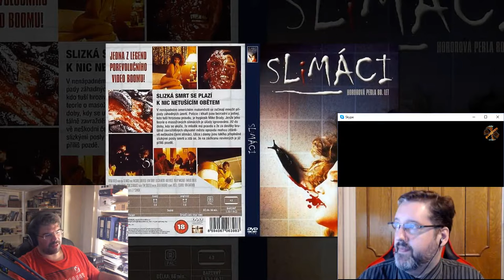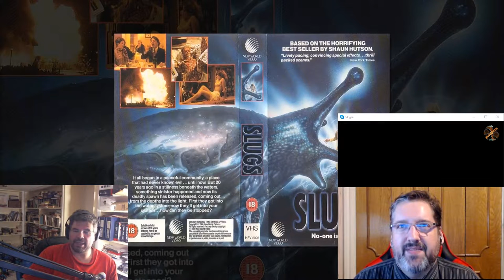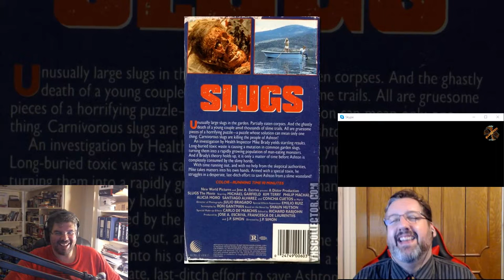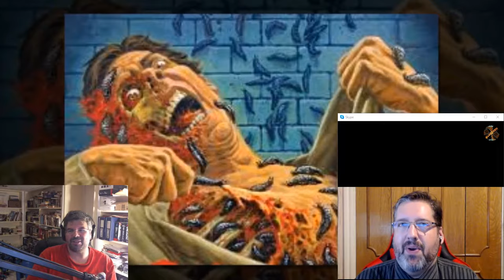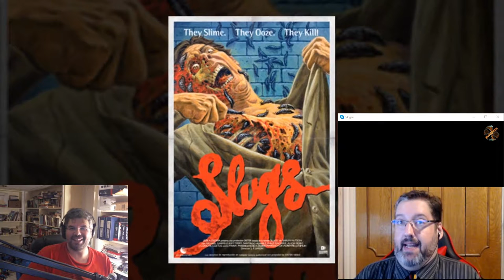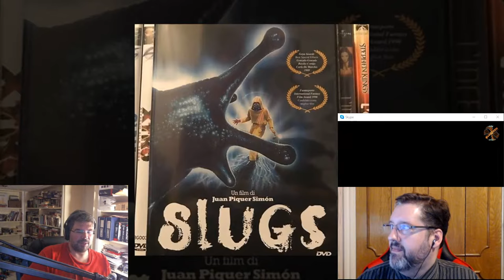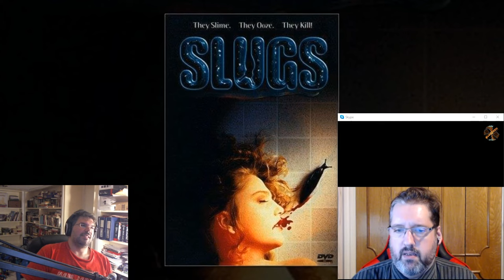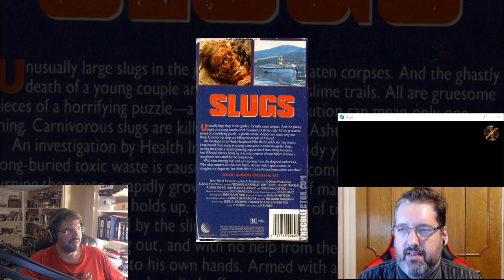Slugs (1988) A Moviesucktastic Review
When people start turning up dead in a small quite town, things get suspicious. The health inspector is thought to be crazy for his suggestion of killer slugs. I'm sure the book is better.

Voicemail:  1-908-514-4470